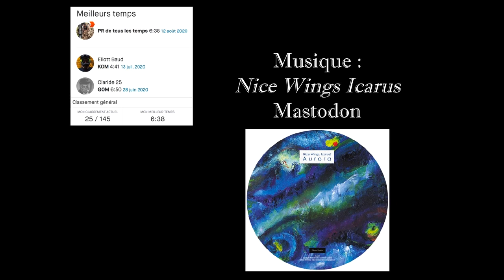VTT : Piste rouge "Hip Hop" du Poupet